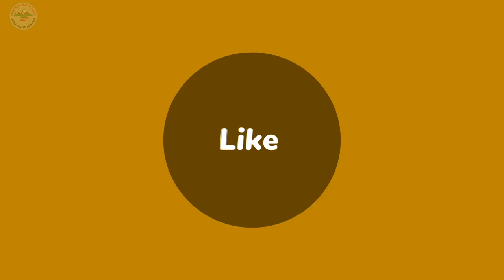2 Tage Natur Campingplatz Schnitzmühle - Bayerischer Wald/ Camping/ Dachzelt und TCOP Zelt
Ein Wenig Urlaub im Bayerischen Wald am schwarzen Regen bei 34 bis 37°C.
Der erste Officielle Campingplatz den ich seit vielen Jahren besuche, halte ich das durch?
Zum Glück konnte man viel in den Regen gehen und kalt duschen, sonnst wäre das schon richtig übel geworden.
Unterwegs sind wir wieder mit dem Minicamper, dem Dachzelt, Tarp und dem TCOP Tactical Tent.

RUCKSÄCKE & PACKBEUTEL
Osprey Rook 65
Packtasche groß

TARP UND AUFBAU:
3x3 Günstig
2x3 Leicht
3x3 Leicht

SCHLAFEN & SITZEN
BW Isomatte

@Azze, der Buschpirat  @WildHikesTV @Backpacker Wilderness @Sven Künkele  @Naturbursche - Outdoor TV @Waldhandwerk - Bushcraft Survival @Matthias Dittgen